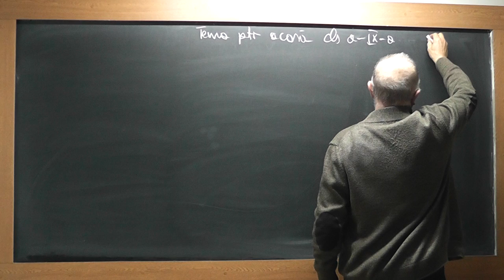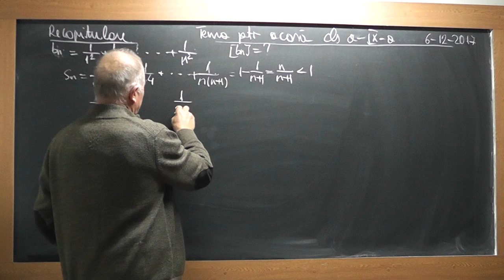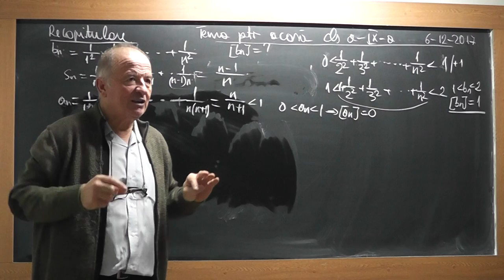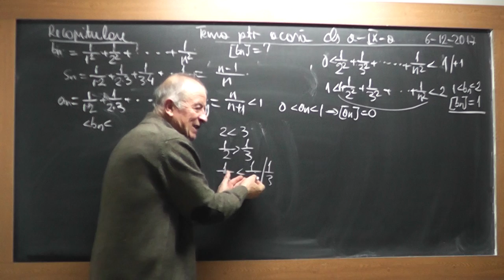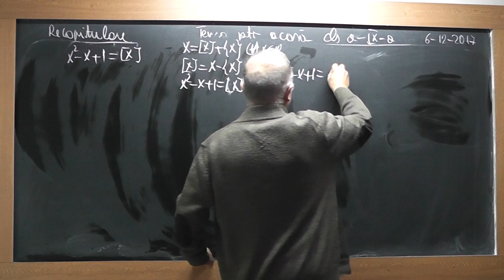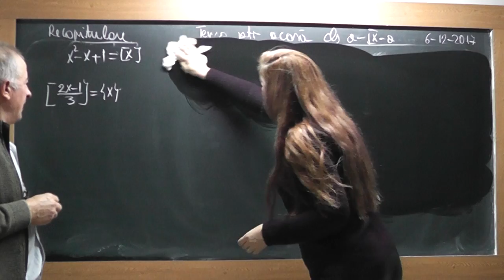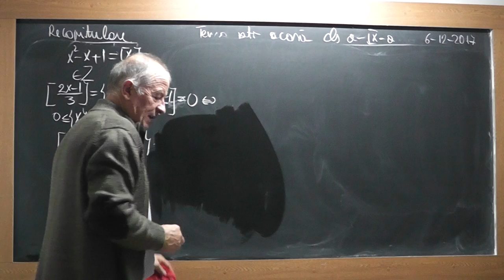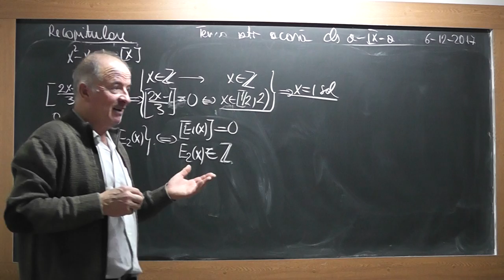1/4 Lectia 1653 Clasa 9 Partea intreaga si fractionara a unui numar real Inductia matematica Modulul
Aceste lectii sunt SUSTINUTE de VOI si daca va sunt utile, as aprecia un Like, Share, Comment - In aceasta lectie de matematica pe care o puteti vedea in direct si pe ne ocupam de tema pentru acasa la clasa a IX-a. Din cuprins: Partea intreaga, Partea fractionara a unui numar real, Inductia matematica, Modulul unui numar.
- VIDEO MATEMATICA cu Proful Online sau cautati pe Google: profu online Ioan Ursu